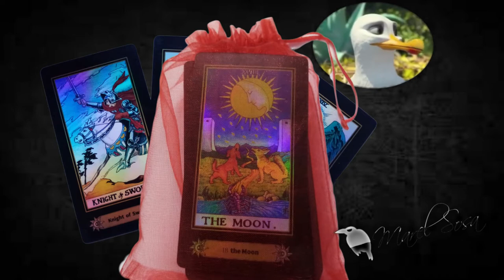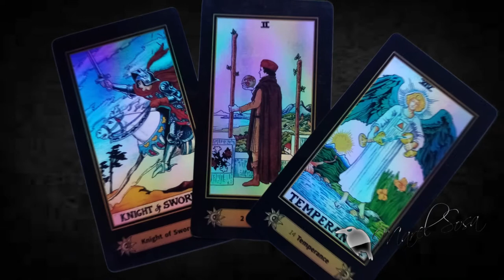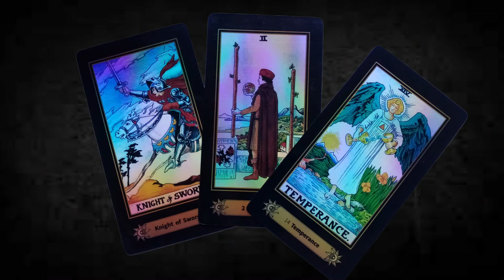★TRIADA★ con mensaje importante para ti, te conviene★ las TRANSICIONES ★ya están en puerta★